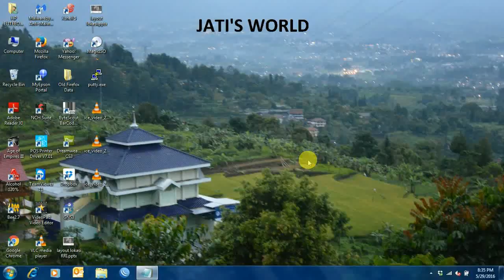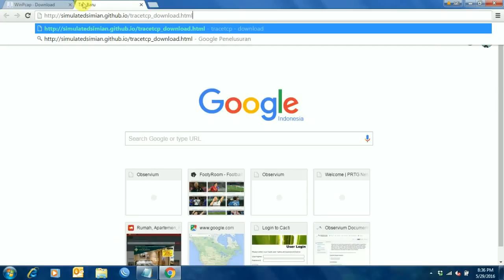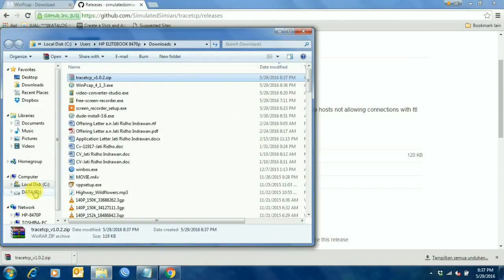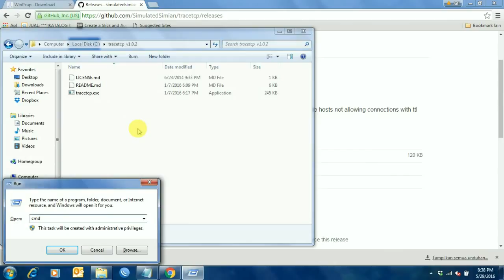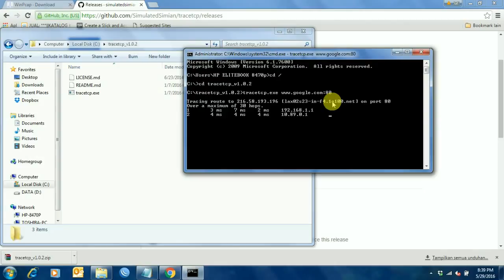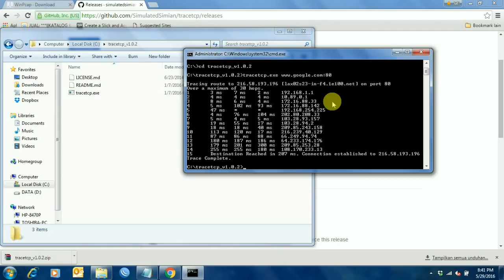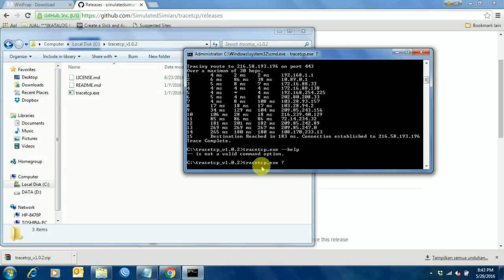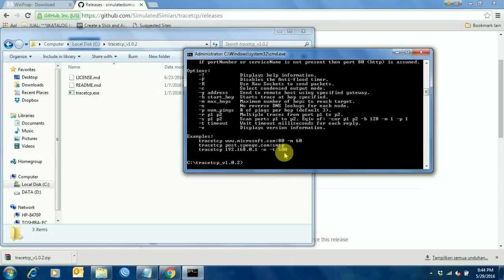Tcptraceroute on Windows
Tcptraceroute is useful commande to do traceroute on tcp layer. Tcptraceroute kan check the route hop on tcp layer and check the tcp port status open or closed.

This video share how to install and use tcp traceroute on Windows.